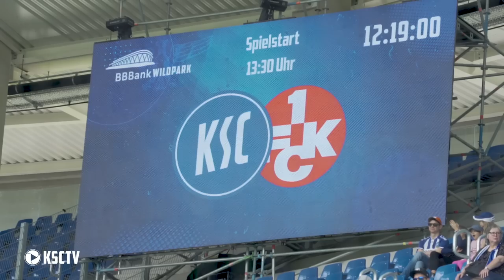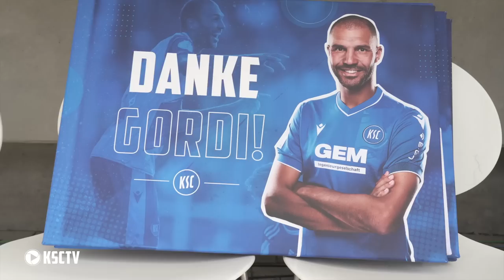Danke Gordi | Letztes Heimspiel für Daniel Gordon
Mittendrin beim letzten Heimspiel von KSC-Legende Daniel Gordon!

👉 Alles Videos rund um deine Heimat und die Pressekonferenz ohne Werbung